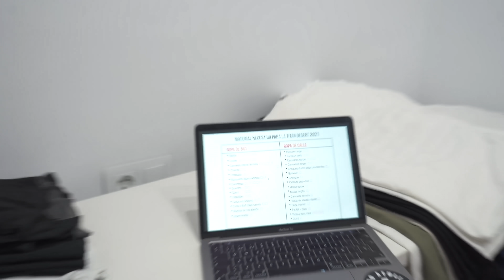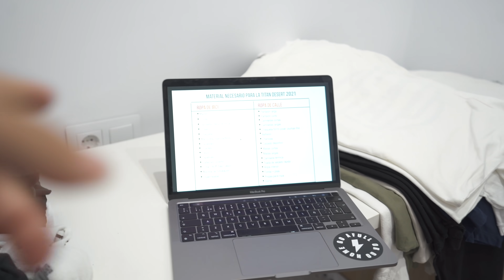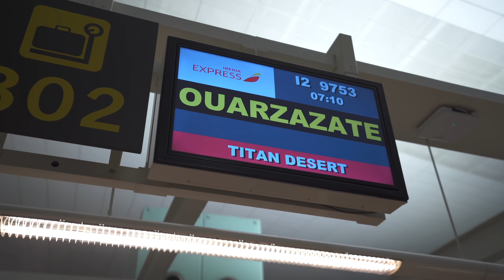NUEVAS GAFAS 🥽 nos vamos a la TITAN DESERT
Tecnología que uso